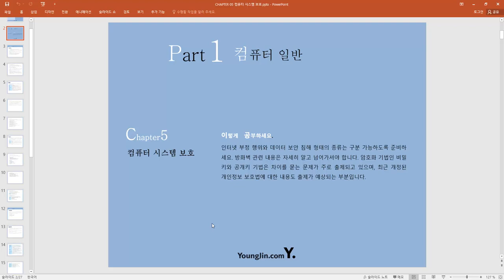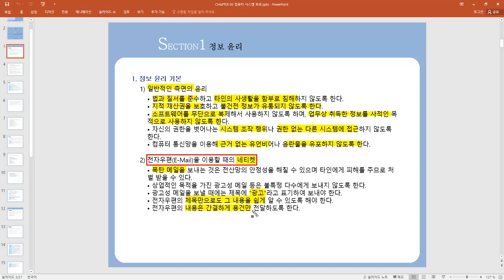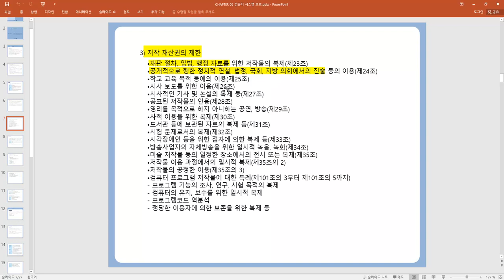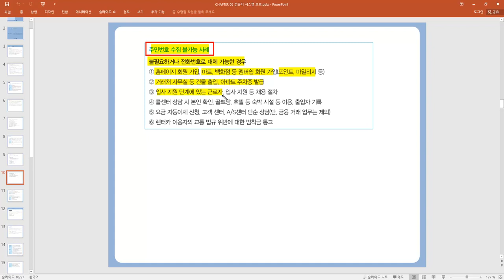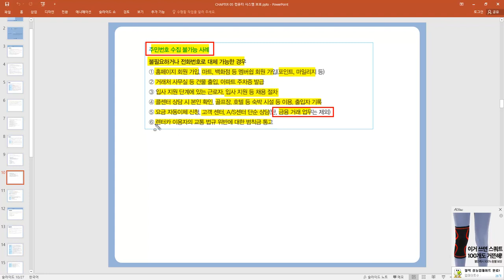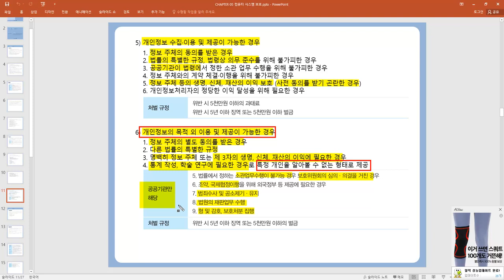[컴활 필기] 컴퓨터일반-정보 윤리